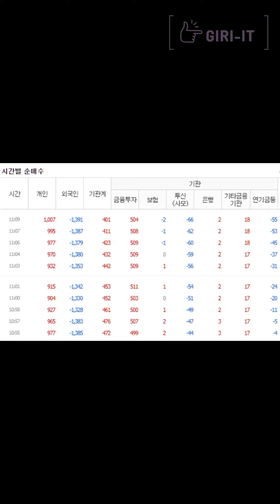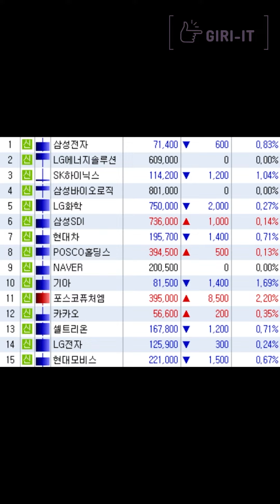[1분] 테슬라가 쏘아올린 2차전지 / 충전기 급등! (6.12.월)